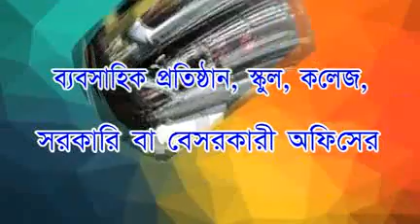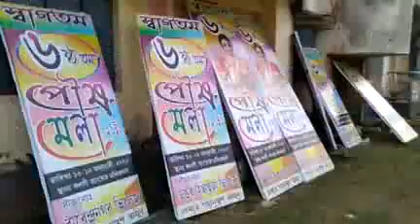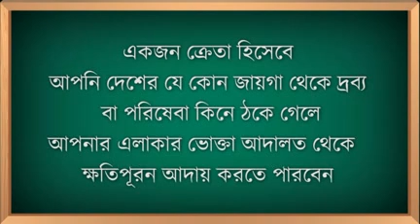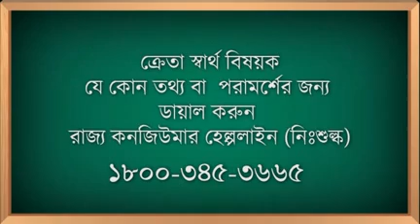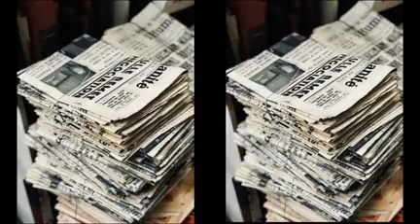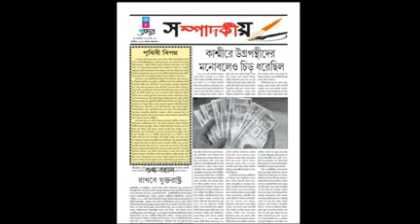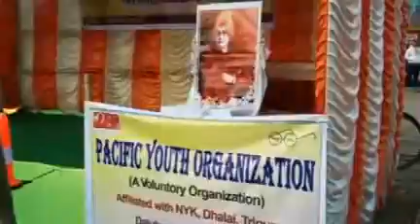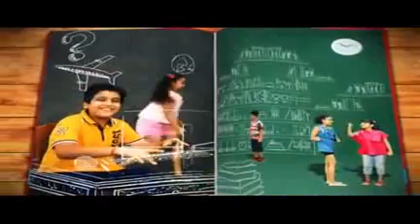12 01 2020 beng 3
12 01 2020 beng 3